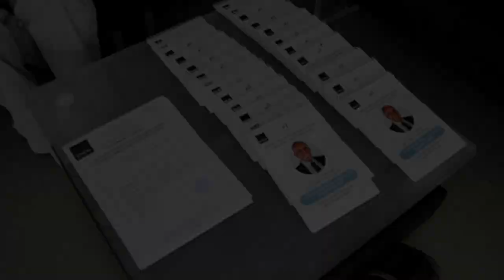بدعوة من المدرسة الوطنية للتجارة والتسيير سطات.. عبد اللطيف معزوز رئيس الجهة ضيف جامعة الحسن الأول